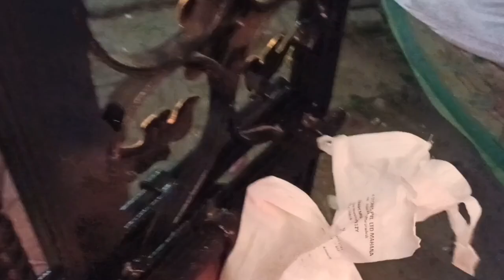Baatein suno zara inki 😝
❤️Bohot saare kisse kahaniyon ke saath aaj ki shaam itni gazab gayi hai ke kya hi batayein❤️

❤️Kal se video mazedaar aayengi so enjoy and wait for more to come❤️